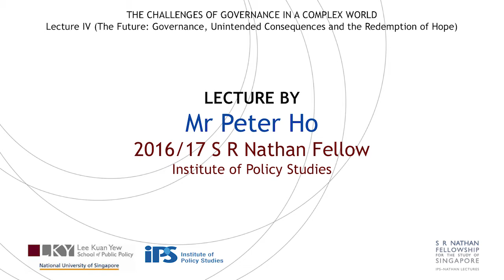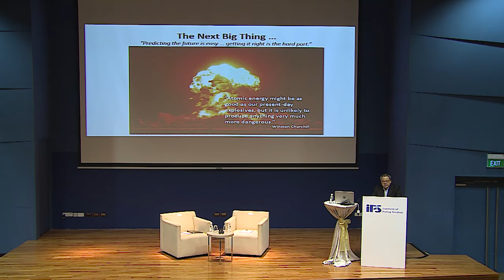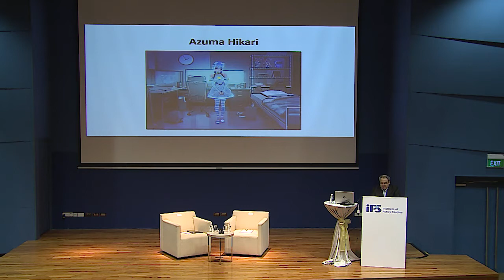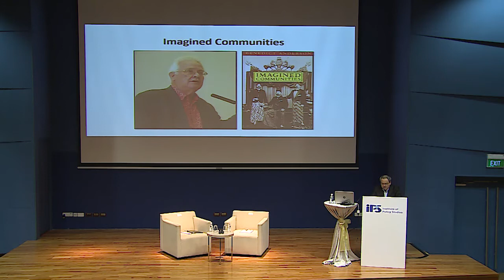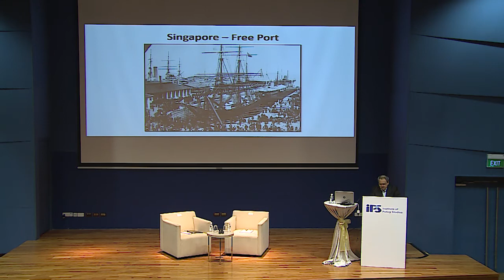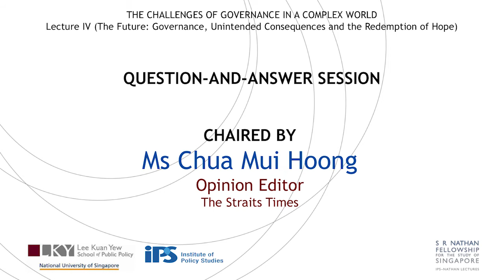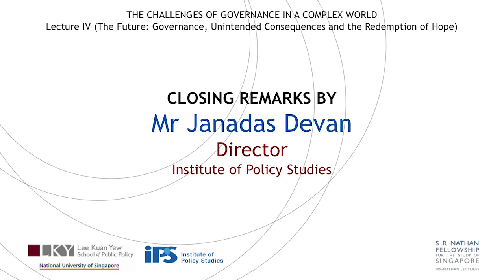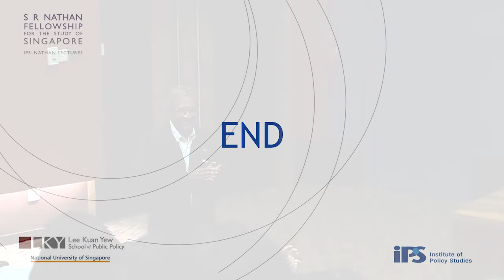IPS- Nathan Lecture IV - "The Future" by Mr Peter Ho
The future cannot be predicted.  But it is the business of government to prepare for the future. How can governments maximise the chances of good outcomes, and generate optimism for the future?  This fourth lecture draws the threads of the previous three lectures, and concludes by providing some pointers for the future.

00.47 mins - Speaker: Mr Peter Ho, 2016/17 IPS Nathan Fellow
58:00 mins - Q&A chaired by Ms Chua Mui Hoong, Opinion Editor, The Straits Times
1:39:10 mins - Closing Remarks by Mr Janadas Devan, Director, Institute of Policy Studies

Venue: Auditorium, Shaw Foundation Alumni House, National University of Singapore